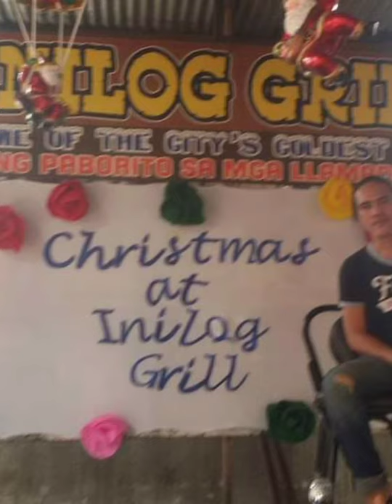Yakap sa Panaginip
Composed: Keith Dap-og